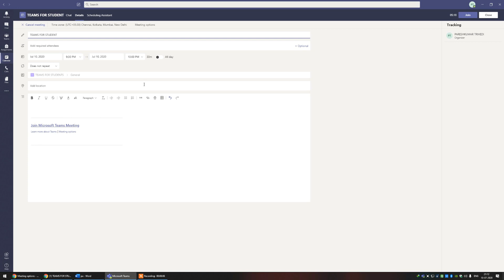પ્રોબ્લેમ - 3 : વિદ્યાર્થીઓ અધ્યાપકોને Mute કે Remove ના કરી શકે તે માટે ...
Chintan Mahida (Anklav College)